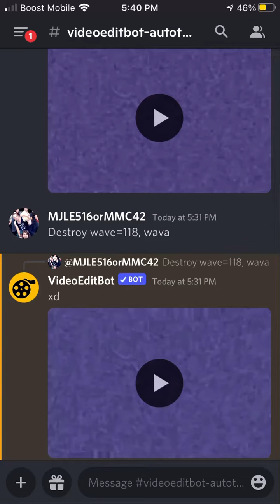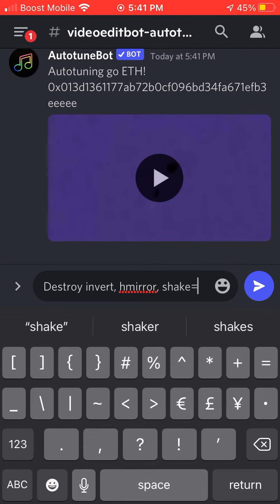How to make BFDIA Electronic Sounds on Discord